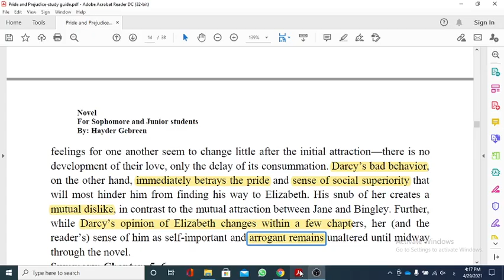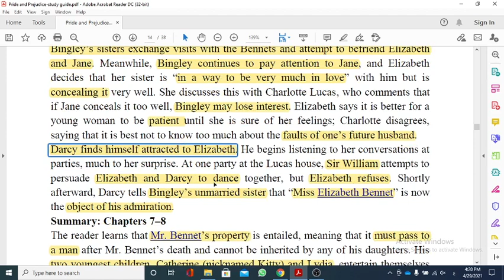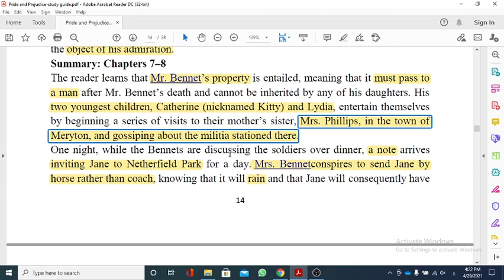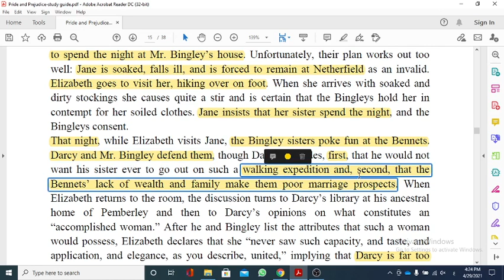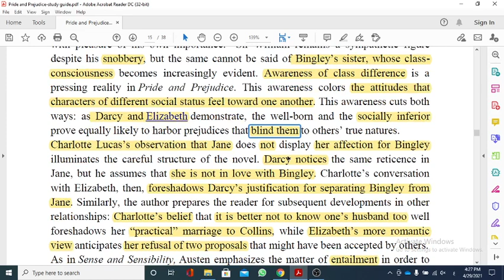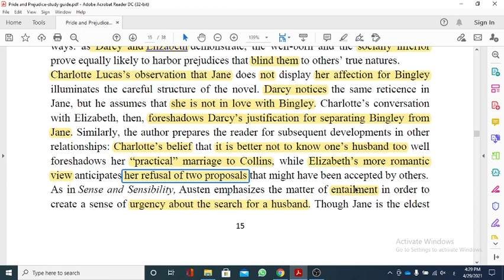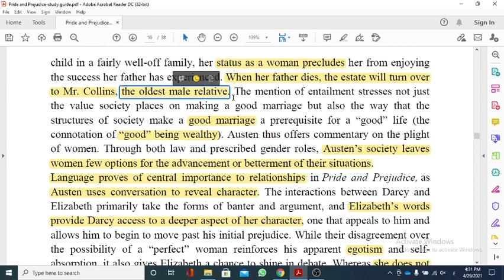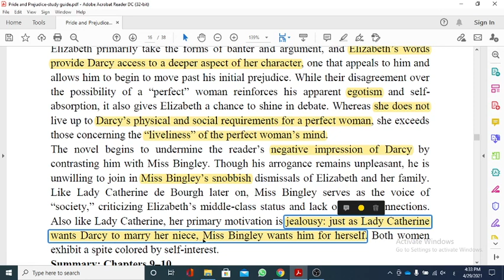Pride and Prejudice-Summary & Analysis of Chapters 5–8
للطلبة المرحلة الثانية